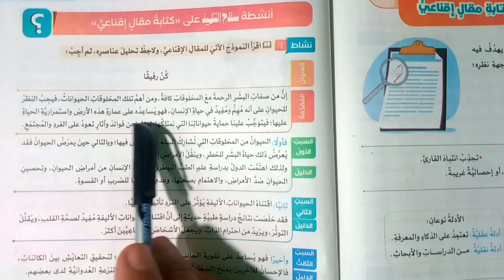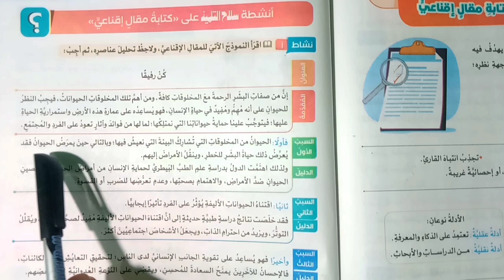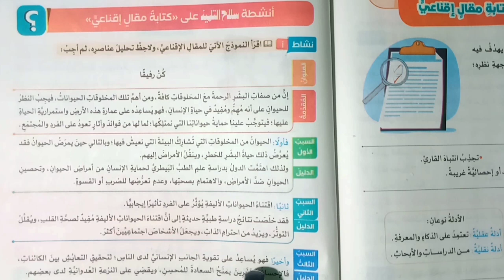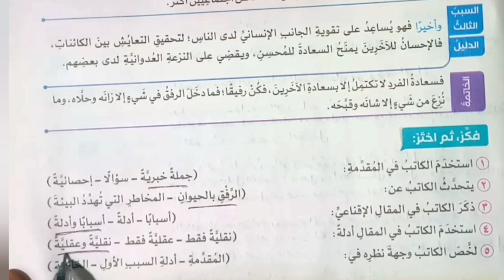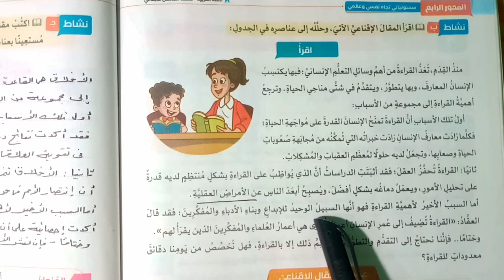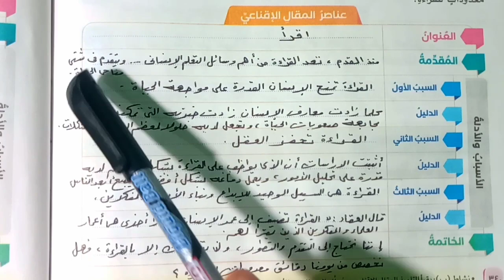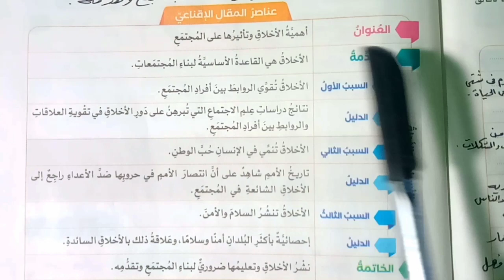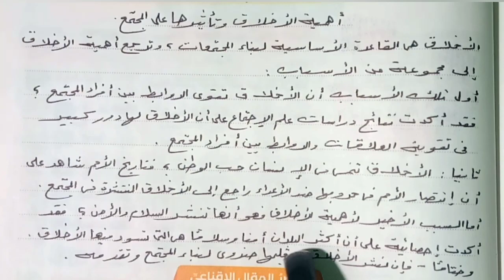التعبير الكتابي (كتابة مقال اقناعى) للصف الخامس الابتدائي - الترم الثاني.